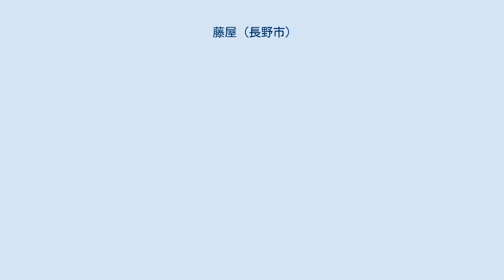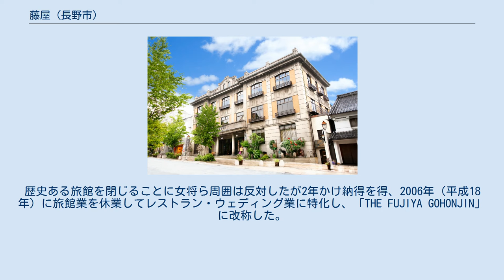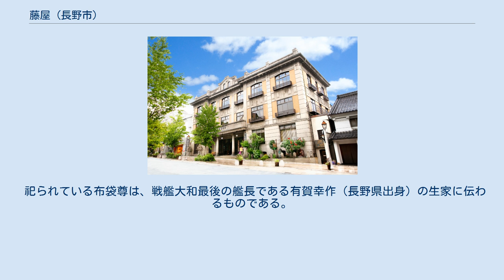藤屋 (長野市)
株式会社藤屋（ふじや）は、長野県長野市に本社を置くレストラン・ブライダル業を営む企業。
 善光寺門前のレストラン・結婚式場「THE FUJIYA GOHONJIN」（旧 御本陳藤屋旅館・国の登録有形文化財）などを運営している。
 前身である御本陳藤屋旅館（ごほんじんふじやりょかん）は、旧北国街道善光寺宿の本陣として長い歴史を持つ旅館である。
 善光寺門前の大門町は旅籠の営業を独占する特権を持ち30軒ほどの旅籠があったが、この中で藤屋は本陣として加賀藩前田家の参勤交代時の常宿となっていた（なお、藤屋では「本陣」を「本陳」と表記している）。
「一生に一度は詣れ」といわれる名刹・善光寺門前の宿場とあって、大門町は大変な賑わいを見せていたが、藤屋は各宿と客引きの禁止を取り決め、町の格式を保ったという。
 明治に入り1892年（明治25年）には、欧風要素を取り入れた木造三層楼に建て替え、「對旭館（たいきょくかん）」と称した。
また、1888年（明治21年）に開通していた信越本線の長野駅・吉田駅（現 北長野駅）前にも支店を出店し（現存せず）、鉄道の時代に入っても旅人の憩いの場であり続けた。
 大正初期から始まった長野市の市区改正事業の中で、藤屋が面する中央通り（善光寺表参道）も1924年（大正12年）から翌年にかけて倍の広さに拡幅された。
これに伴い沿道の商家では「道幅（10間）相応の高さとする」「防火のため庇境を拡張する」「塗屋造または鉄筋コンクリート造とする」等の申し合わせがなされたが、この中で1925年（大正13年）藤屋も洋風建築に改築された。
1918年（大正7年）の善光寺仁王門再建を担った宮大工・師田庄左衛門が手がけたこの建物は、外観は鉄筋コンクリートにタイルを貼ったアール・デコ調、内部は木造数寄屋造という和魂洋才の館である。
 この建物は1997年（平成9年）に国の登録有形文化財（建造物）に長野市で初めて登録され、現在でもレストラン・ウェディング会場として使われている。
その意匠は町並みの修景が図られ文化財建造物が立ち並ぶ大門町の中でも、ランドマークとして親しまれている。
外観バルコニ－の鉄製の手摺りは、山麓アトリエの盛清千惠子（もりきよちえこ）が手がけた。
 皇族のほか伊能忠敬や伊藤博文、福沢諭吉、渋沢栄一など各時代の名士が通った長野屈指の名門旅館も、1998年（平成10年）の長野オリンピックの閉幕とともに転機を迎える。
五輪特需後の宿泊施設の供給過剰や、北陸新幹線や高速道路開通に伴う日帰り客の増加は、藤屋にとっても大きな打撃となっていた。
 その中で17代目当主となった藤井大史郎は、京都・東京の実例をもとに、旅館業の休業とレストラン・ウェディングへの業態転換を決断。
歴史ある旅館を閉じることに女将ら周囲は反対したが2年かけ納得を得、2006年（平成18年）に旅館業を休業してレストラン・ウェディング業に特化し、「THE FUJIYA GOHONJIN」に改称した。
藤屋の理念である「不易流行」の「不易」に当たるものとして古くからの建物・庭園を極力残し、「流行」に当たるものとして今まで希薄だった地元客の利用を業態転換により増やし、若い従業員の採用で新たなサービスの提供を図っている。
 2012年（平成24年）には、藤屋の向かいにあり、同じく善光寺宿の老舗でありながら前年に廃業した五明館を改装。
パティスリー&カフェ・藤屋別館「平五郎（HEIGORO）」として復活させた。
この平五郎は、将来藤屋が旅館業を再開した時に、アメニティやスイーツのショップとして展開することを考えたものである。
なお、「平五郎」は藤屋当主が代々襲名する名である。
 施設 建物は旧「扇屋 五明館」。
ケーキや焼き菓子等の洋菓子を製造・販売する商店で、カフェを併設する。
屋号の「平五郎」は藤屋の当主が代々襲名した名前に由来する。
 軽井沢・プリンスショッピングプラザ「軽井沢 味の街」内の洋食店。
 長野駅ステーションビルMIDORI「信州おみやげ参道 ORAHO」内の土産菓子店。
 御本陣藤屋には善光寺七福神の一つ、布袋尊が祀られている。
善光寺七福神の中で唯一寺社ではない。
 祀られている布袋尊は、戦艦大和最後の艦長である有賀幸作（長野県出身）の生家に伝わるものである。